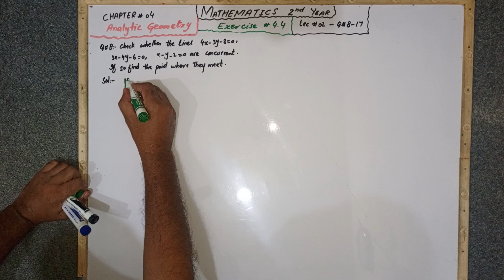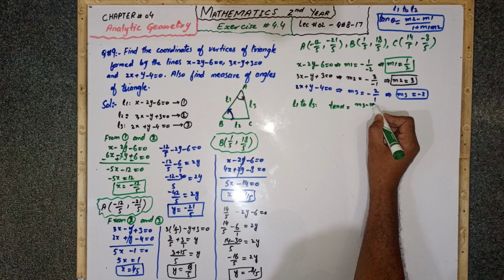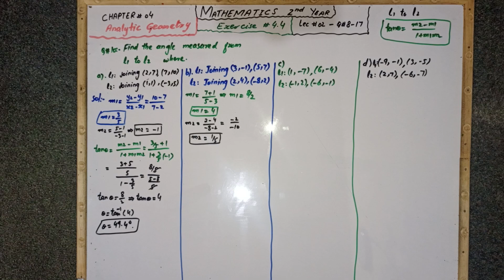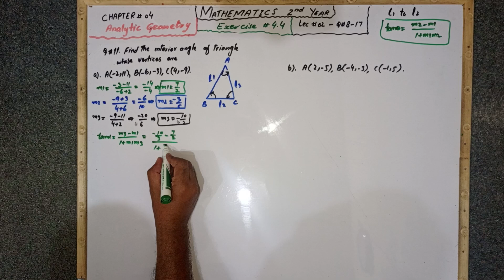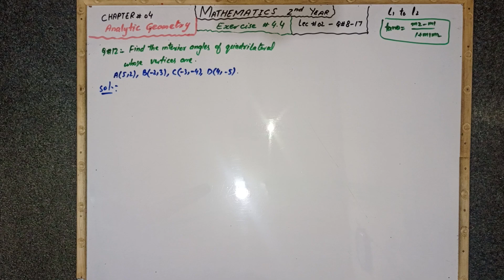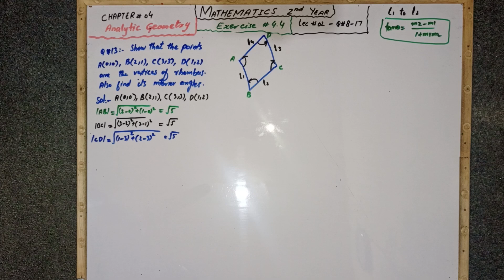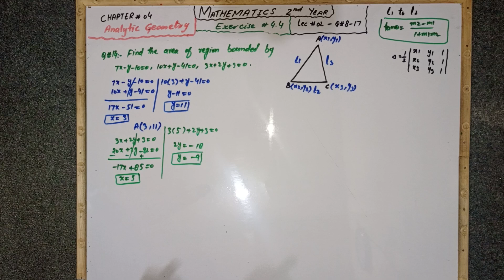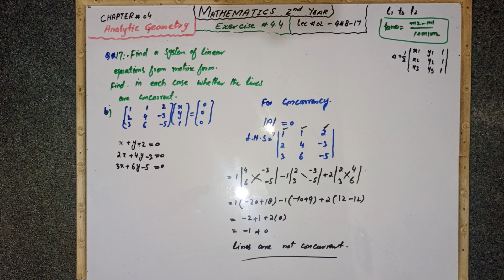Math 12th// Chap#4 // Ex#4.4 // Q#8-17 // PunjabTextbookboard// Professor ZIM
Math 12th // Chap#4 // Ex#4.4 // Analytic Geometry // PunjabTextbookboard// Professor ZIM

In this exercise, we will discuss the slopes, angle between two lines, condition of concurrency of two lines and equation of line.